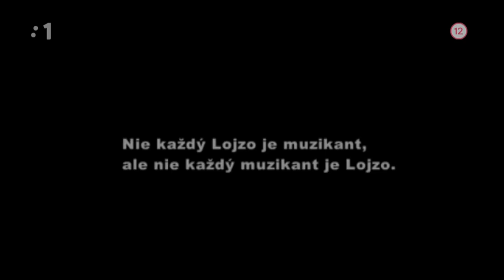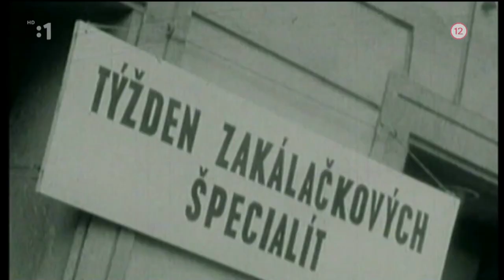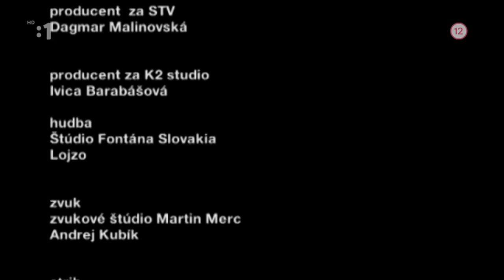Radosť zo života - Marián Kochanský